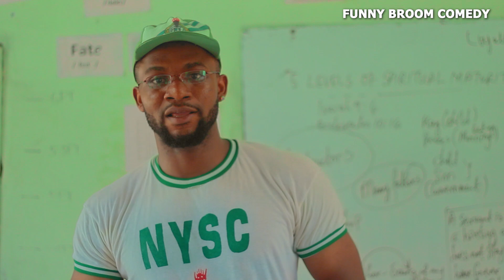Juwishi Anozie Classroom [EPISODE 7] Chicago University Again? 😂